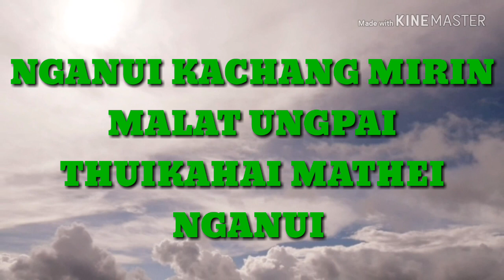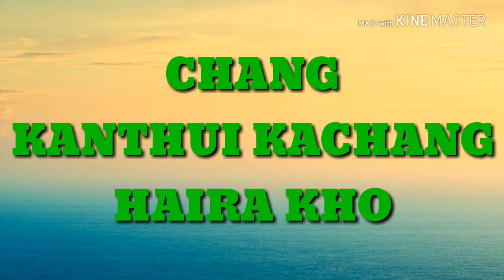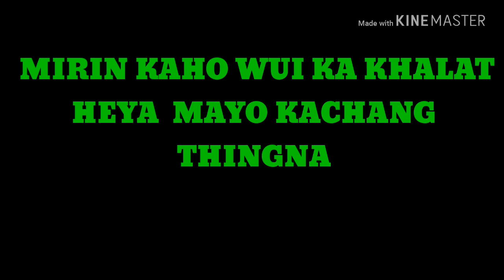NGANUI KACHANG MIRIN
21st Century
Hs.Yarmahai feat Hs.Somayo